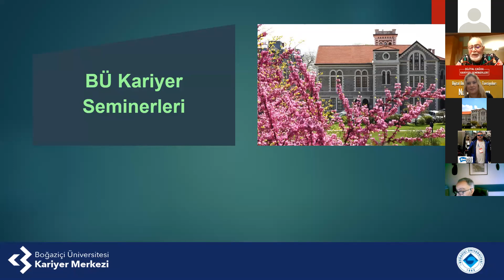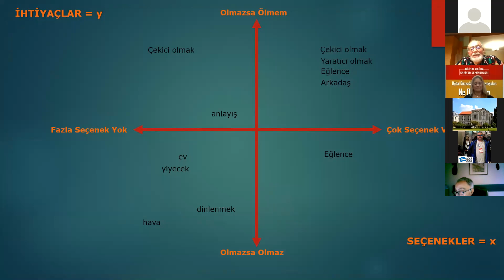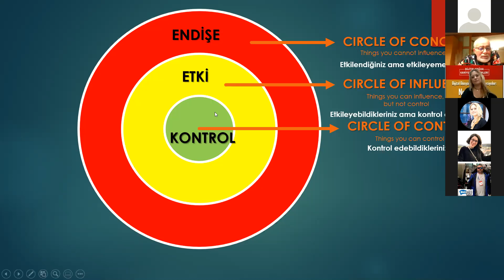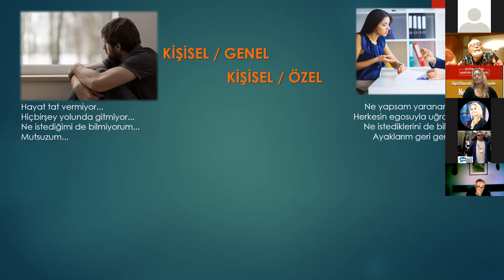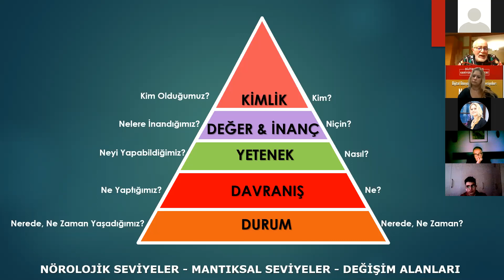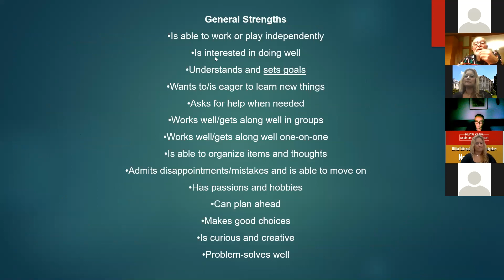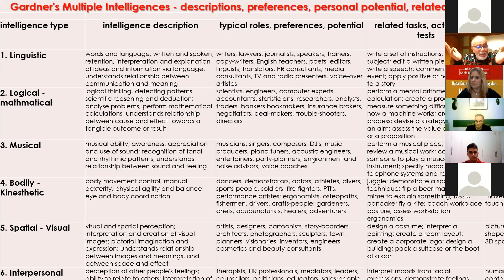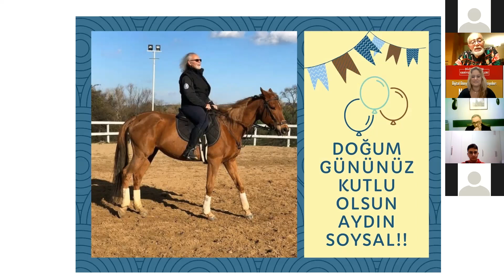Dijital Çağda Kariyer Seminerleri: Dijital Dünyada Anolog Tavsiyeler Ne Olacağım Ben Şimdi? A Soysal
Boğaziçi Üniversitesi Kariyer Merkezi "Dijital Çağda Kariyer Seminerleri " ile buluşup farklı başlıklar altında konuşacağız.

Konuşmacı: Aydın Soysal
Moderatör: Burcu Ertürk Kılıç